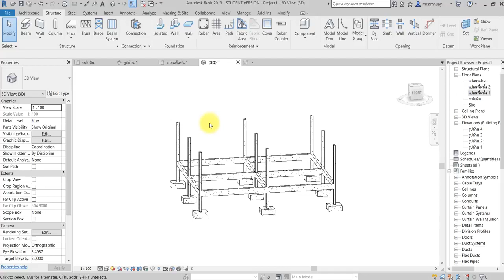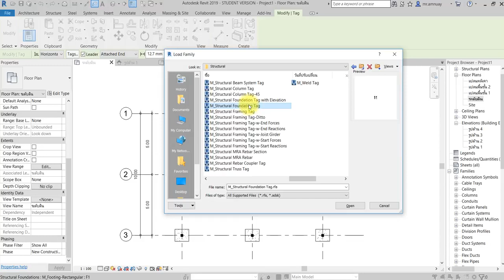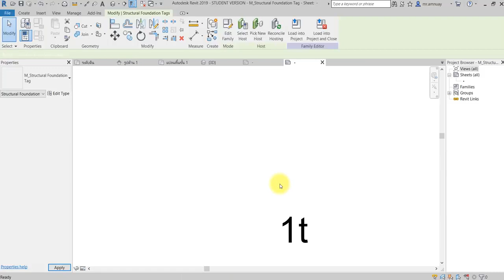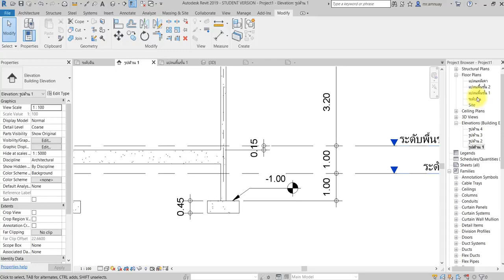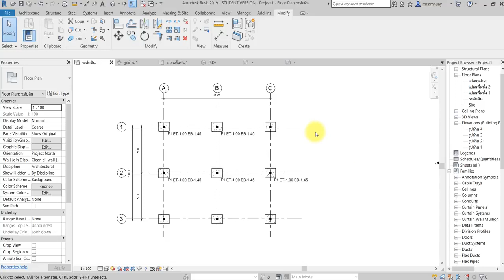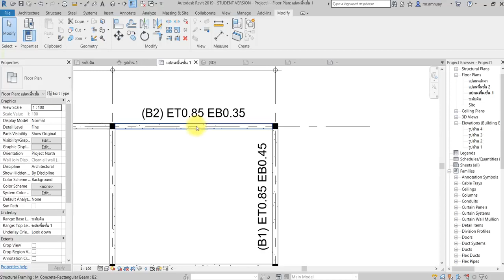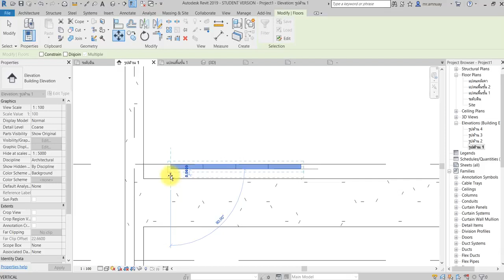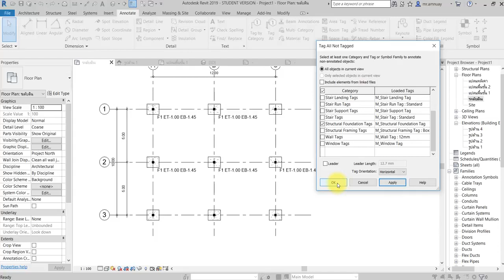Revit Structure S011 การบอกค่าระดับโดยการ Tag ฐานราก,คาน,พื้น (อ.อำนวย)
VDO การสอน AutoDesk Revit Structure การบอกค่าระดับโดยการ Tag ฐานราก,คาน,พื้น (อ.อำนวย บรรลือยศ)